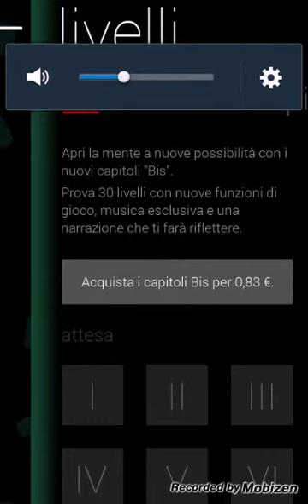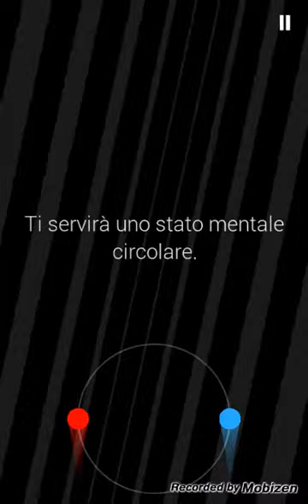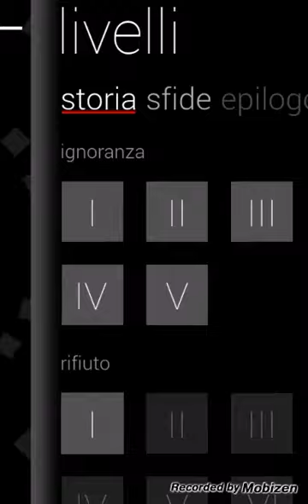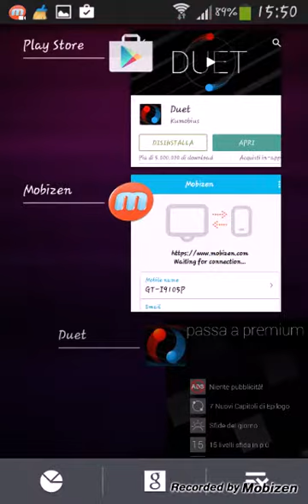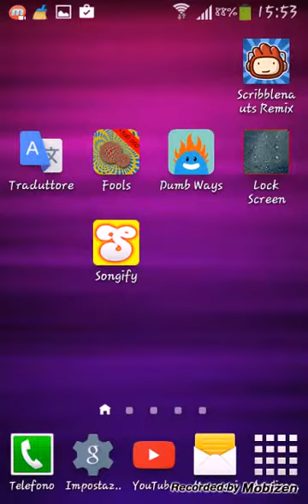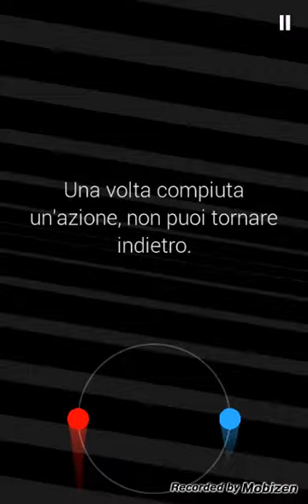Pallini rossi e blu Duet